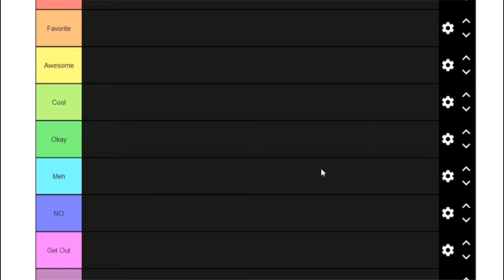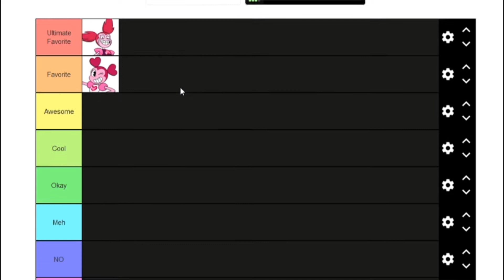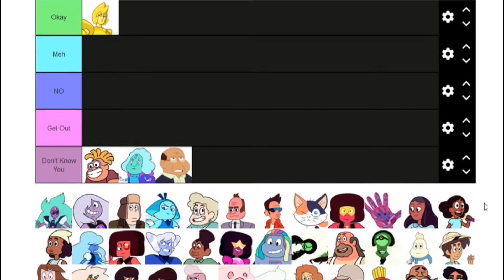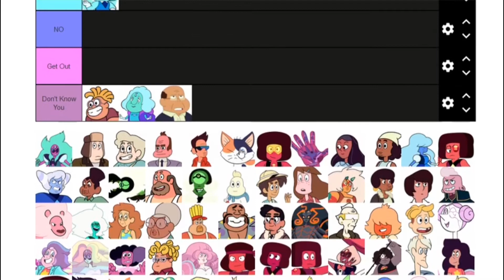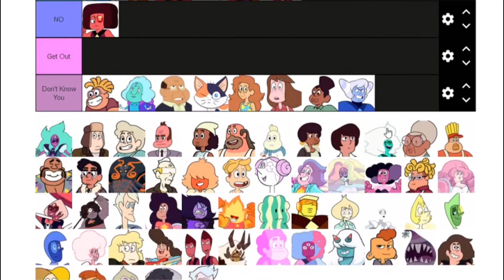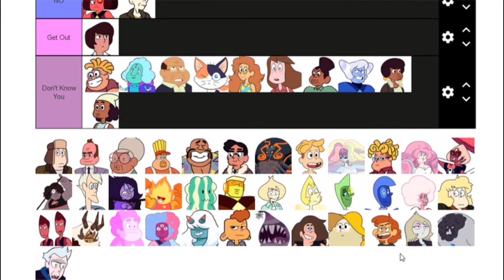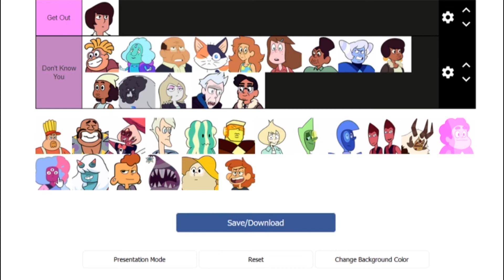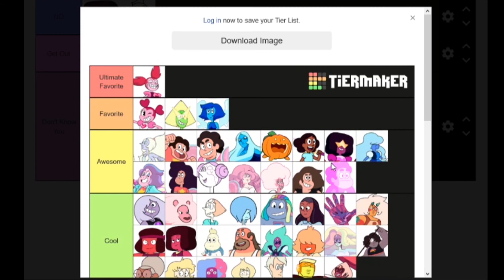RANKING FAVORITE SU CHARACTERS (My Favorite Steven Universe Characters, Including Future)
Me ranking my favorite Steven Universe characters in a tier list, using the tiermaker. The characters, from the all five seasons, to the movie, to Future.

And Spinel is best girl. It’s no surprise she’s at the top of my list. But watch to see where your favorite character falls.

OTHER SPINEL/SU VIDEOS:
Favorite Spinel SU Future moments (unfortunately not available in USA)
TOP 10 SPINEL MOMENTS in Steven Universe the Movie – Best Scenes and Why, EXPLAINED 300 SUB SPECIAL